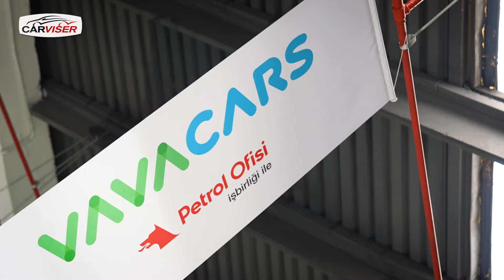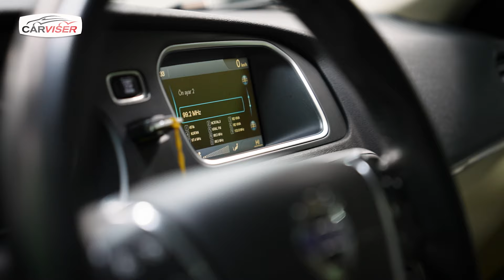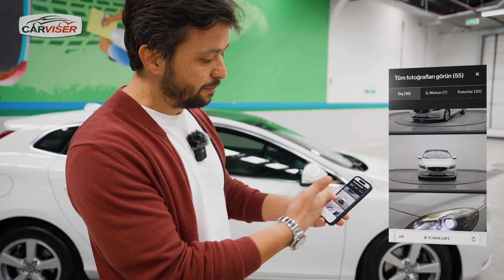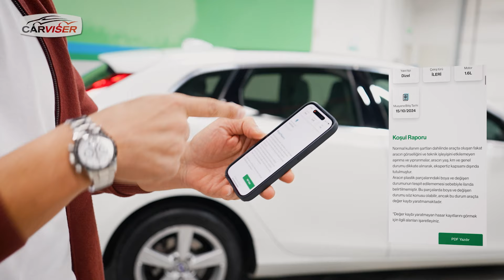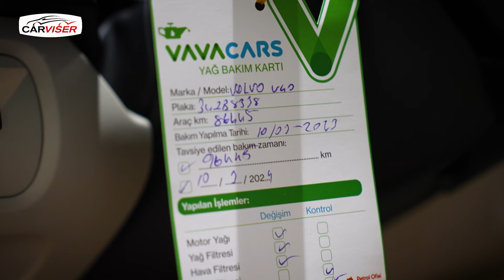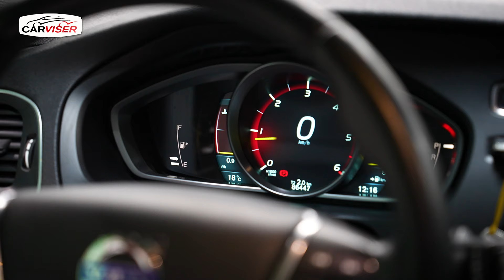İkinci el araç incelemesi! Volvo V40 1.6D D2 alınır mı?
Uzun süredir ikinci el araçları test etmemi istiyordunuz. Bu video ile ikinci el araç incelemelerine başlıyoruz. VavaCars sponsorluğunda incelediğimiz ilk otomobil Volvo V40 1.6D D2 Advance Powershift. Bakalım 10 yaşındaki bu aracın kondisyonu nasıl? Hepinizi iyi seyirler. Öneri ve yorumlarınızı bekliyorum...

Aracı alırken yıllık bakım hizmetini de eklemeyi unutmayın, kafanız rahat etsin...

Güncel Videolar

Yeni MG ZS EV Test Sürüşü - Diğer arabaları da şarj eden 440 km menzilli elektrikli!
Citroen e-C4X Test Sürüşü - Nasıl satın alabileceğinizi anlattık!
MG HS Test Sürüşü - En donanımlı ve cazip fiyatlı C-SUV bu!
VW Amarok Test Sürüşü - Afrika'da hem yolda hem de arazide kullandım!
Arabayla yurtdışına çıktık! - Çocuklarla 1 hafta Yunanistan tatili...
Peugeot 408 Test Sürüşü - 1,8 litre yakan düşük bütçeli Urus!
Dacia Jogger Test Sürüşü - En ucuz SUV! Fiyatlar açıklandı...
Togg C-SUV Test Sürüşü - Yerli otomobili kullandım ve detaylıca inceledim!
Mercedes-Benz Sprinter Karavan Test Sürüşü - Kartepe’ye gittim, kamp macerası yaşadım!
Mercedes-Benz Sprinter Panelvan Test Sürüşü - Karavan dönüşümüne uygun mu?
BMW i7 Test Sürüşü - BMW'nin en yeni teknoloji ve konfor üssünü Amerika'da kullandım!
Porsche 911'i iki sene sonra İstanbul'a getirdik!
Citroen e-C4 Uzun Kullanım Testi - Elektrikli otomobil almayı düşününenler mutlaka izlesin!
BMW X7 Test Sürüşü - Amerika için küçük, Türkiye için büyük 7 koltuklu BMW!
2023'ün otomobillerini şimdiden görün! - Paris Otomobil Fuarı 2022
BMW XM inceledim - Geleceğin M versiyonu yola çıkmaya hazır! 650 beygirlik SUV!
50. yaş gününü pistte kutladık! - BMW M3 Competition ile gazladık...
Range Rover SV Test Sürüşü - 10 milyon TL'den pahalı SUV!
Citroen Oli inceledim - 400 km menzilli karton araba!
Peugeot 308 Test Sürüşü - Fiyatlar açıklandı! Hangi versiyon kaç para?
VW Amarok inceledim, VW ID.Buzz kullandım!
DS 7 E-Tense 4x4 360 Test Sürüşü - Hem güçlü hem ekonomik!
Range Rover Sport Test Sürüşü - Eskisinden çok mu iyi?
Porsche Macan Test Sürüşü - Sınıfının en iyisi (ve en ekstralısı) bu mu?
Suzuki S-Cross Test Sürüşü - Hem 4x4 hem de hafif hibrit!
BMW i4 eDrive40 Test Sürüşü - Elektrikli yaşama hazır mıyız?
Hyundai Staria Test Sürüşü - SUV yerine tercih edilir mi? Yüzde 15 ÖTV!
Citroen C4X İlk Karşılaşma -Yepyeni model İstanbul'dan Dünya'ya tanıtıldı!
Honda Civic e:HEV Test Sürüşü - 100 km'de 4,7 litre yakıyor!
BMW 2 Serisi Active Tourer Test Sürüşü - Kompakt SUV'lara premium alternatif!
Citroen C5 Aircross Test Sürüşü - Makyajlı versiyonu Ebru'yla Fransa'da test ettik!
Mercedes C200 4MATIC All-Terrain Test Sürüşü - Araziye girebilen C Serisi!
Ebru’ya araba aldık! - Ama bu sefer ikinci el...
BMW iX M60 Test Sürüşü - En güçlü BMW! 1100 Nm tork üretiyor...
Kia Ceed SW Test Sürüşü - SUV'lara cazip alternatif!
Hyundai Kona Electric Test Sürüşü - Vaat ettiği menzili kat edebilen elektrikli!
Mercedes EQE Test Sürüşü - E Serisi de elektriklendi!
Citroen C5 Aircross Uzun Kullanım Testi - 2,5 senede neler yaşadık! Hala sınıfının en mantıklısı mı?